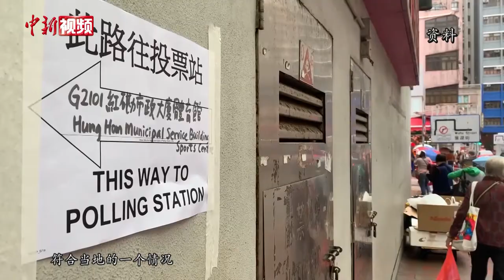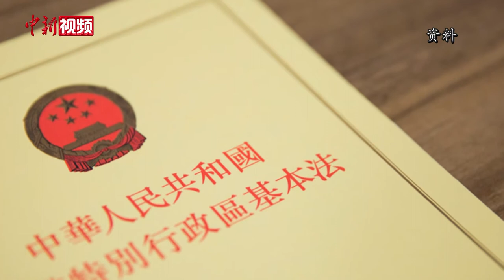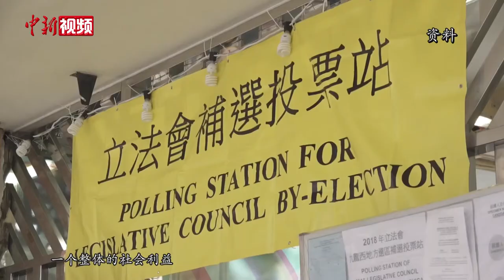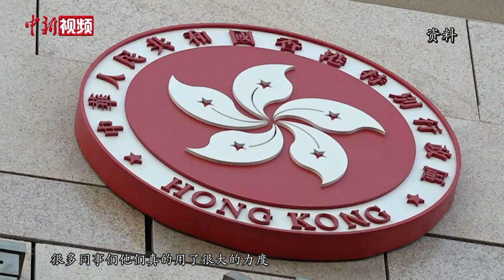郑若骅：制订符合香港特色的民主选举制度至关重要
日前，香港特区政府律政司司长郑若骅在接受中新社记者专访时表示，没有一个制度是包治百病的灵丹妙药，制订一个符合当地实际情况的选举制度尤为重要。她举例说，欧洲人权法院的判例指明，当某地完善选举制度时，必须考虑该地的历史发展、政治状态、文化多元性等因素。因此，世界上所有地方的选举制度都需要调整和完善，香港亦是如此。